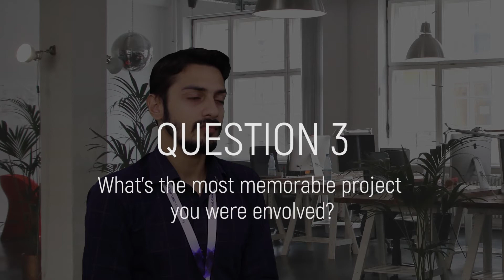Internship Reflection at WebServer Malaysia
After completing a 5 month internship placement we sit down with Muhammed Shaheer and get his thoughts and of the work, culture and memories of WebServer and Malaysia.